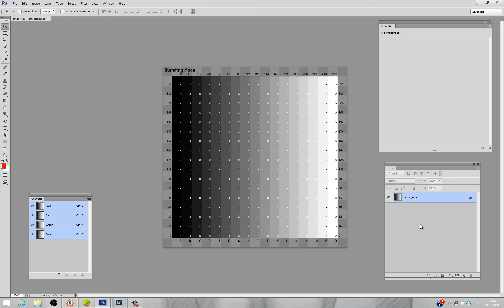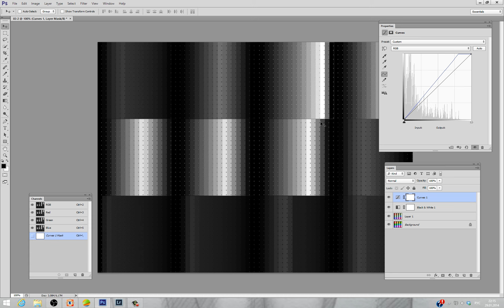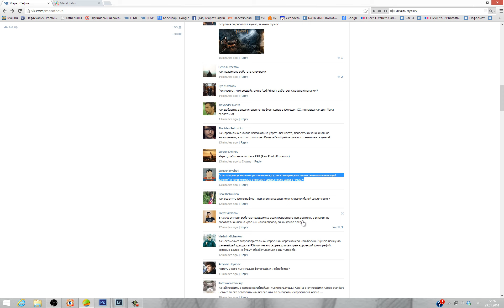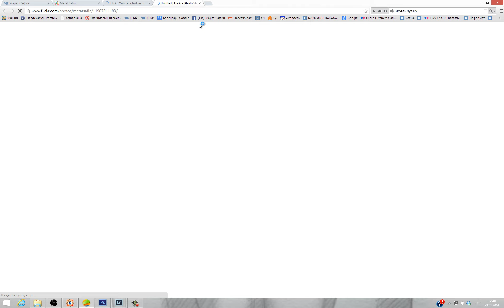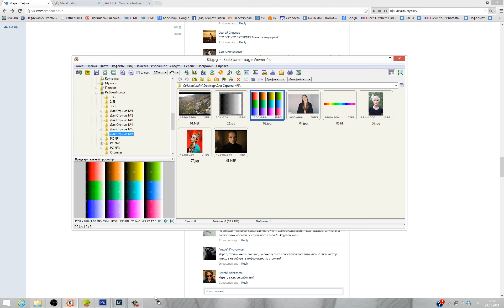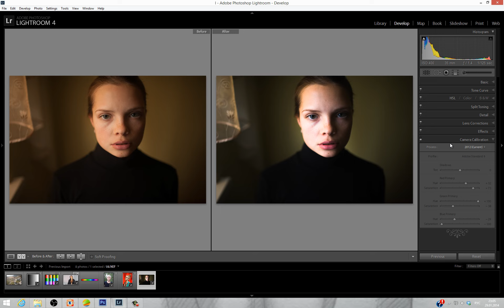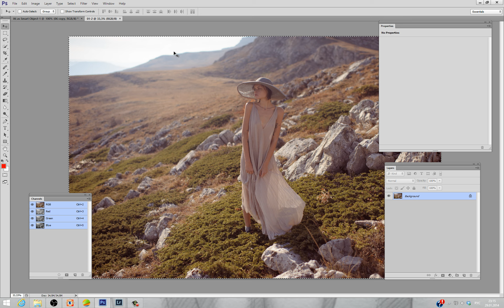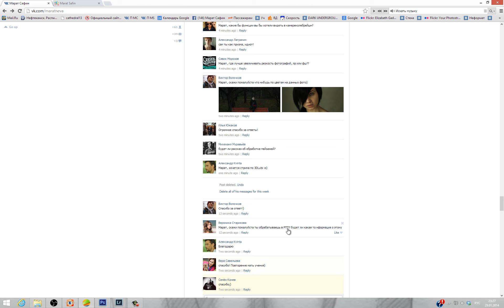Stream #06. Модуль Camera Calibration в Adobe Lightroom, Camera Raw